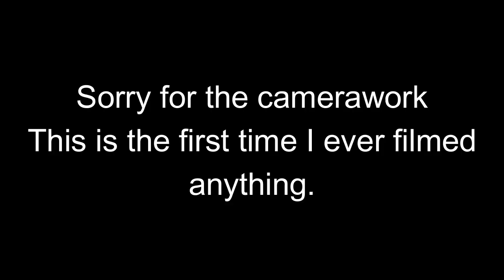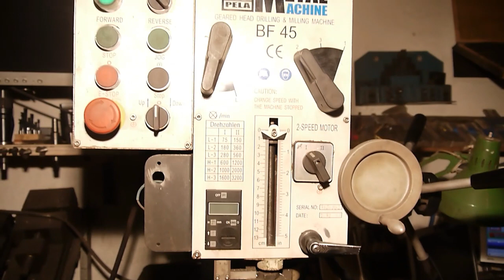Welding and CNC milling BF45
Me having fun in my garage/workshop. Some welding and CNC-milling. I´m about to organize all tools and other stuff that belongs to my new (new to me) metal lathe. It´s a swedish built Örn Model SK, it was built probably in the 60s decade. Örn lathes are well known in Sweden and other countries and are known as good lathes, good quality machines.
I´m a total newbie when it comes to metal turning so I will learn together with you, my viewers, I hope so anyway :) When it comes to CNC-milling I know more. I have converted a manual mill into CNC. This was about 7 years ago and back then it was a new thing and it was hard to find help online. Today there is an enormous amount of information out there online so it´s much easier to do this conversion now.
My mill is a chinese BF45, it also can be named ZX45. These are the same machines. I can strongly recommend these machines for hobbyist use. They are maybe not built for mass productions, 8 hour use every day but I have used this machine a lot and by that I mean A LOT, programs sometimes 3-4 hours long and the machine just goes and goes. It hasn´t failed me yet. I only change the oil once a year, that´s all. I will say that I don´t recommend buying smaller versions of this mill. If you never in your life will be milling anything harder than aluminium, well ok, then you can get away with smaller versions but if you are going to mill steel as I´m doing (I mill steel 99% of the time) then for me, BF45 is the smallest machine you should buy. I know smaller machines can mill steel but it takes time and for me BF45 are at the border.
I use Fusion 360 for all of my projects and Fusion 360 is free for hobbyists and students. There are some restrictions but they are set so high so it doesn´t affect me at all. Then I use Mach 3 to drive the mill and this program I have purchased. It´s a one buy for life and it cost around 200 Usd, money well spent consider how much I´ve used it.

This is the first time I have a camera in my hand. I dont know how it works but I am trying anyway. It is what it is but I will get better at this in the future, promise.

My wish is that this channel will expand down the road but it´s all about having fun in the workshop as a private person, no companies and stuff like that involved and my goal is just to learn stuff as time goes bye, and doing that together with other persons with the help of Youtube. It`s not about making money but with that said, if the opportunity comes for me to earn a few dollars with maybe a commercial,  I will do that if it feels right because all my projects cost a good deal of money and I do not have very much after my accident a year back (that´s why I´m in a wheelchair trying to get back in to a normal life) I see the work I do in the workshop as the best training I can get at this time. I am good for 2-3 hours at the time then I have to lay down for rest a couple of hours. I will not go deep in what happend to me but I can say that I broke my spine clean of and I´m a lucky guy for still beeing here. That`s how I see it.

Don´t be affraid of asking me stuff how stupid or simple it all can be or pointing out stuff I´m doing wrong :)

/ Markus